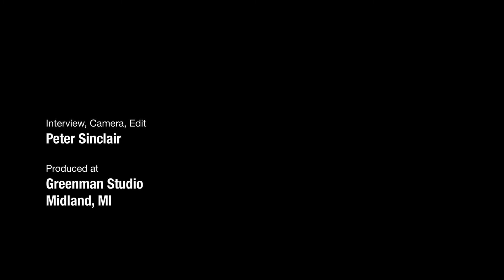Marty Lagina on the Value of Local Clean Energy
Marty Lagina may look familiar if you follow his History Channel series "Treasure of Oak Island" - but Marty made his fortune in oil and gas before becoming a wind and solar developer well known in his home state of Michigan.